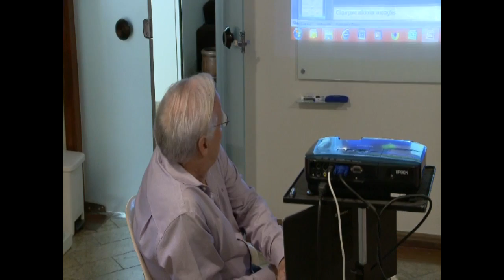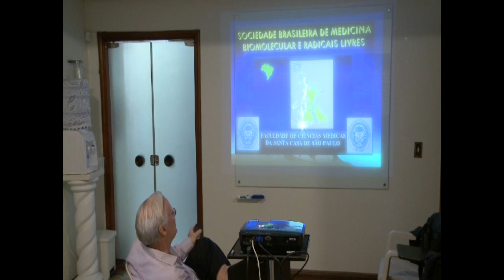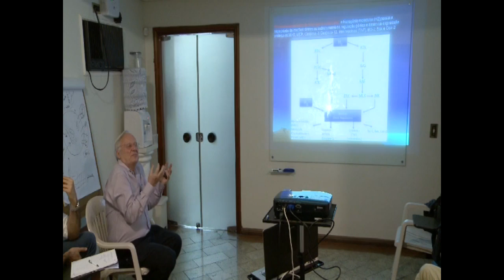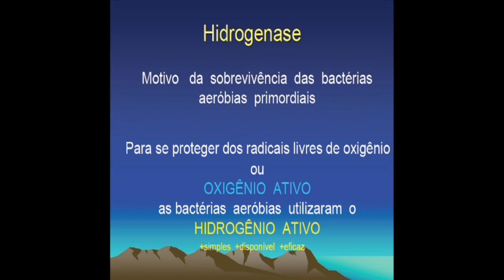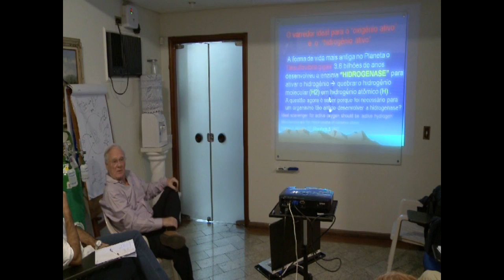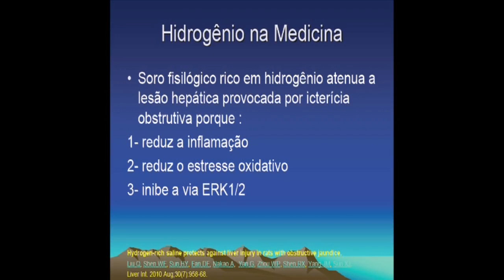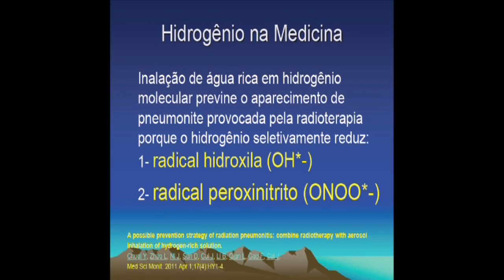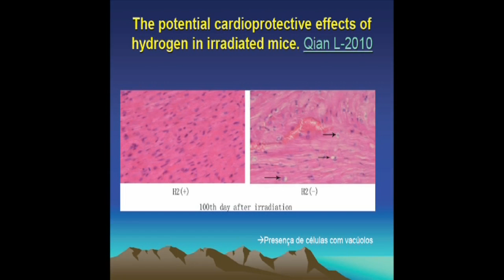ÁGUA MÉDICO SÓ RECEITA SOLUTO E NÃO ÁGUA